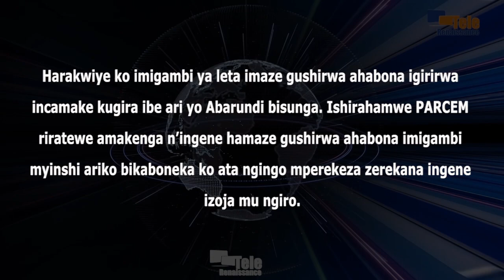Ibura ry’urutavanako ry’ivya nkenerwa mu gihugu rituma bigora kwizera kugera kw’iterambere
Harakwiye ko imigambi ya leta imaze gushirwa ahabona igirirwa icegeranyo kugira Abarundi bayumve neza kandi bayisunge. Faustin Ndikumana, arongoye ishirahamwe PARCEM rihamagarira Abarundi guhindura ingendo, aratewe amakenga n’ingene hamaze gushirwa ahabona imigambi myinshi ariko bikaboneka ko ata ngingo mperekeza zerekana ingene izoja mu ngiro. Akaba yabimenyesheje kuri uyu wa gatatu, mu kiganiro yahaye abamenyeshamakuru. Agasaba leta kubanza kwitwararika ivya nkenerwa bikunze kubura biboneke kugira habe icizere ko igihugu gishobora gushikira iterambere.